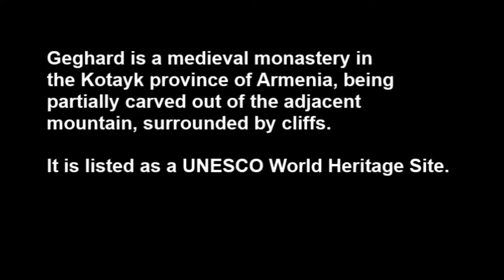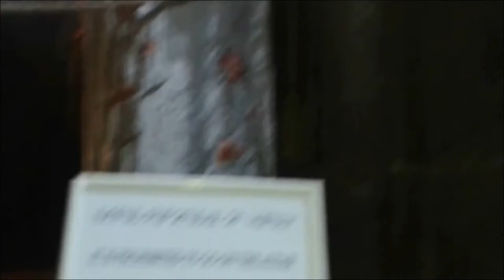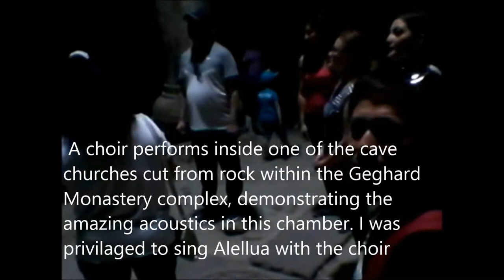EXIT TO ARMENIA: DAY 6 - GEGHARD MEDIEVAL MONASTERY TOUR (Part 1)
Enjoying the sixth day of my exit in Armenia touring with 2 of my hostel mates - Mhagz Ormita and Bambi Ty.

Music: The Dawn, U2, Geghard Choir, Krewella, David Cutter, Joakim Karud

Thanks to our tour guide & transporter: Ms. Gaya Pepi Vardanyan, Andy Vardanyan and Vanz of GLOBAL ADVENTURES TOURS ARMENIA

Also thanks to JOYFUL HOSTEL - ARMENIA

DAY TRIP from Yerevan:
1. Geghard Medieval Monastery (built in 1215)
2. Garni Temple (built in 77 AD)
3. St. Hripsime Church (built in 630 AD)
4.The Church of Saint Gayane is a 7th-century Armenian church
5. Etchmiadzin Cathedral (The mother church of the Armenian
    Apostolic Church in 301 AD)